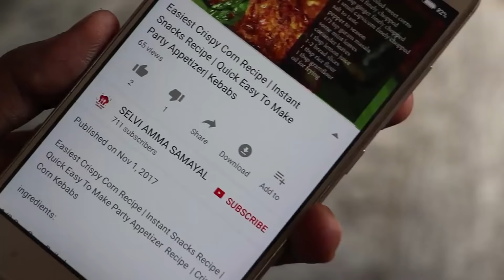Palak With Egg Poriyal | பாலக்கீரை முட்டை பொரியல் | Egg Spinach Fry | palak egg curry recipe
பாலக்கீரை முட்டை பொரியல் /  பாலக்கீரை முட்டை புர்ஜி / Keera Muttai Poriyal / Greens Stir Fry / Keerai Poriyal / spinach egg recipes healthy / SELVI AMMA SAMAYAL

தேவையான பொருட்கள்:

பாலக்கீரை - 2 கப்
முட்டை -2-3
பெரிய வெங்காயம் - 1 (பொடியாக நறுக்கிக் கொள்ளவும்)
எண்ணெய் - 2 தேக்கரண்டி
பச்சைமிளகாய் - 1 (பொடியாக நறுக்கிக்கொள்ளவும்)
உப்பு - தேவையான அளவு
கடுகு

பாலக்கீரையை நீரில் சுத்தமாக அலசி பொடியாக நறுக்கிக் கொள்ளவும் .

ஒரு வாணலியில் எண்ணெய் ஊற்றி  காய்ந்ததும் கடுகு சேர்த்து பெரிய விடவும்
பின் அதில் வெங்காயம்  மற்றும் பச்சை மிளகாய் சேர்த்து பொன்னிறமாக வதக்கவும்.

வதங்கியவுடன் நறுக்கிய பாலக்கீரை,கீரைக்குத் தேவையான உப்பு சேர்த்து நன்றாக நீர் வற்றும் வரை மிதமான தீயில் வதக்கவும்.

கீரை வதங்கியவுடன் முட்டையை உடைத்து ஊற்றி நன்றாக வதக்கவும்.
முட்டை பச்சை வாசனை போய் வாணலியில் ஒட்டாமல் வரும் வரை வதக்கினால்
பாலக்கீரை முட்டை பொரியல் ரெடி

அரைக்கீரை, கற்பூரவல்லி, தூதுவளை , பொன்னாங்கன்னி, கொத்த்மல்லி, கறிவேப்பிலை, முருங்கை, முருங்கைக் கீரை, அவரைக்கீரை, பசலைக் கீரை, தூதுவளைக் கீரை, புளிச்சக் கீரை, வல்லாரைக் கீரை, கறிவேப்பிலை, முடக்கத்தான், சண்டிக் கீரை. அனைத்தையும் இது போன்று செய்யலாம்